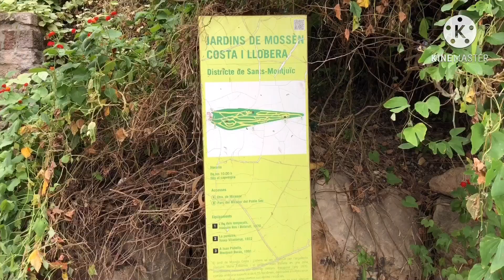Pasyal time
Pasyal